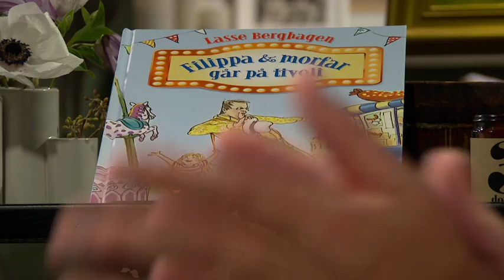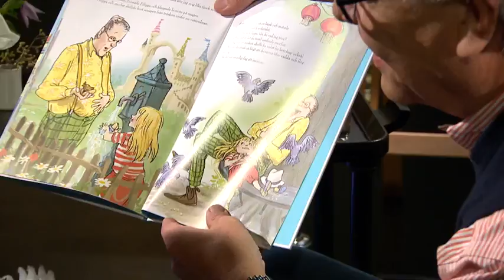Lasse Berghagen: ”Jag tog en whiskey istället för att vara otrogen” - Malou Efter tio (TV4)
Malou Efter tio i TV4 från 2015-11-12: Folkkäre artisten och allsångsledaren firar 50 år i branschen med julturné och ny barnbok. Möt honom i ett samtal om sin nya barnbok, relationen till sin hustru sedan 40 år och om otrohet, sorgen efter vännen Magnus Härenstam och den nya, lockande grenen av artisteriet.